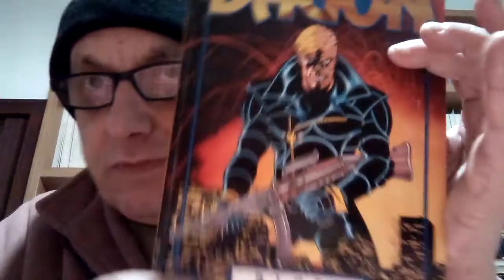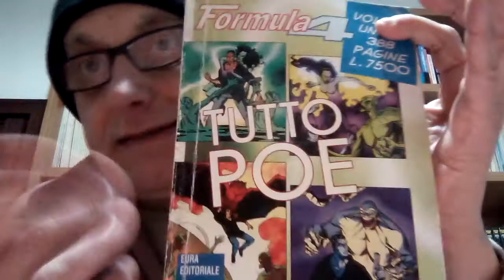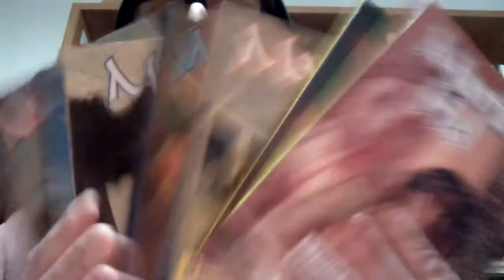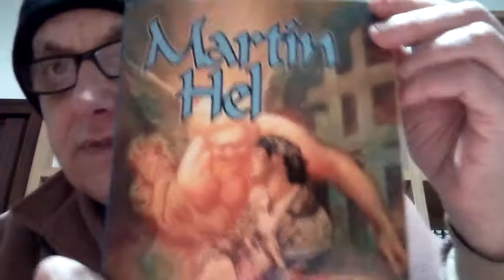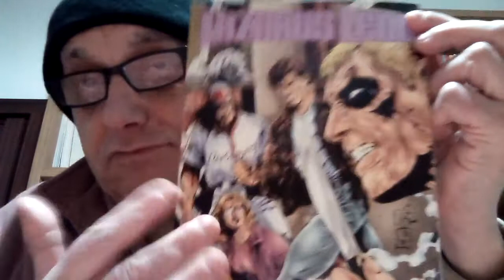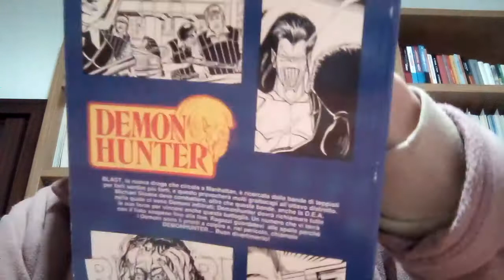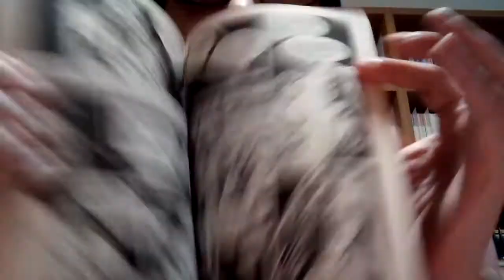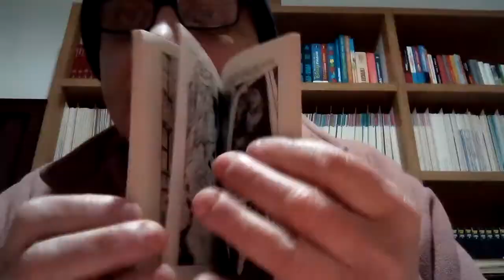LAZARUS LEDD-MARTIN HEL-DEMON HUNTER-DAGON-POE-WILD ANGELS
Bonellidi anni 90